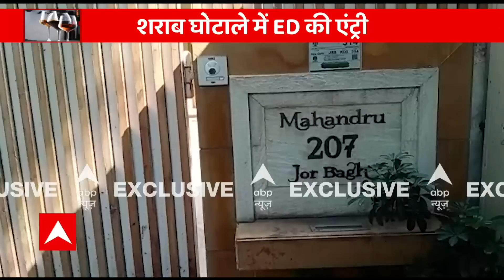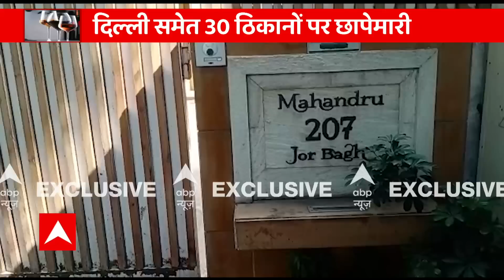Delhi Excise Policy Scam: वो जगहें जहां पर चल रही है ED की छापेमारी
News:
शराब घोटाले में हैदराबाद में भी छापेमारी चल रही है। हैदराबाद में रॉबिन डिस्टलरी प्राइवेट लिमिटेड के अधिकारियों पर ED की छापेमारी चल रही है.